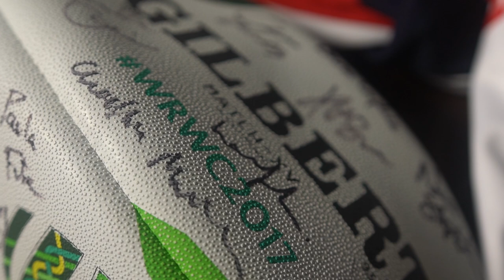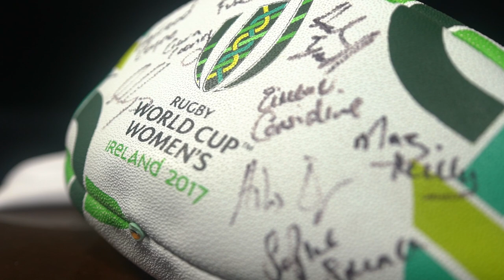Volunteer Focus - Ross Ferguson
URTV caught up with Ross Ferguson, Head of Women's Rugby at Malone RFC, to find out why he gives up his time to support the growth of the female game at the club.